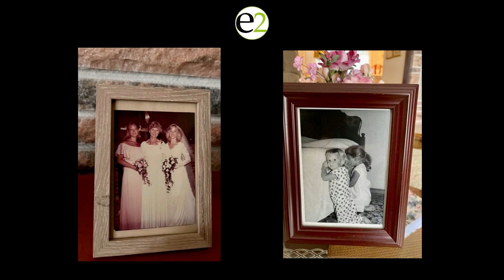Faithful: A Good Word Episode 50 ft. Ann McClain | e2 podcast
The loss of a child is every parent's worst nightmare.  So, when Ann McClain lost both her children to cancer, it would have been easy to lose faith or blame God.  Listen in as Gary and Ann chat about faithful living, even in the midst of challenges and heartbreak.